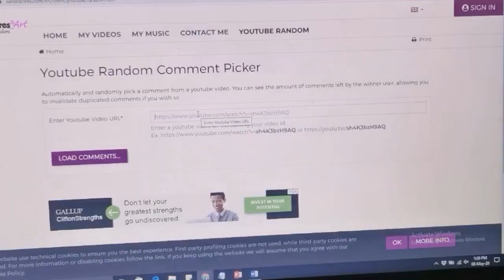Washing Suzuki GSXR 1000 during Lockdown | Suzuki Gixxer | 9000 Subscribe Giveaway Winner Announced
Washing Suzuki GSXR 1000 during Lockdown | Suzuki Gixxer | Ft. SRC Vlogs